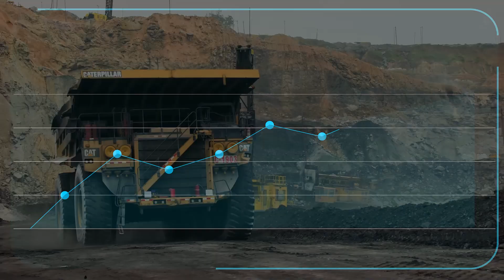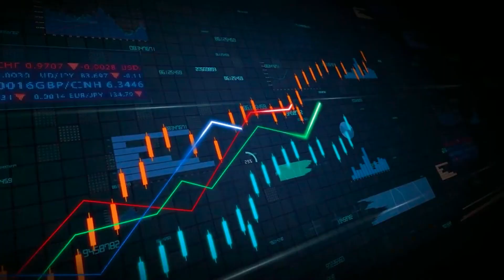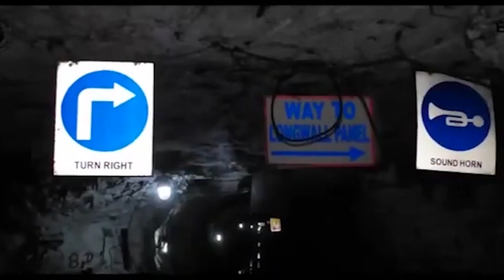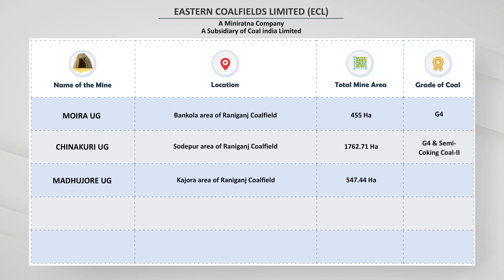Coal India Film 2